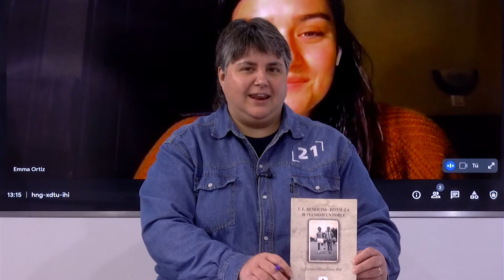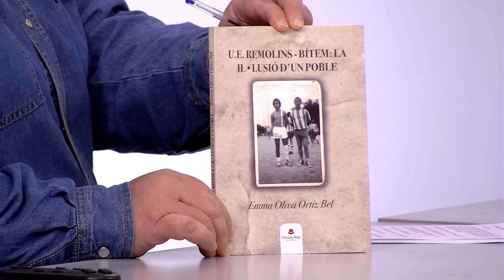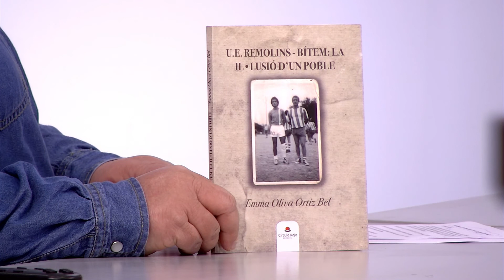Temps afegit. 20 de desembre del 2021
Repàs de l'actualitat futbolística i entrevista a Emma Ortiz Bel, que ens ha parlat del seu llibre 'U.E. Remolins-Bítem: La il·lusió d'un poble'.